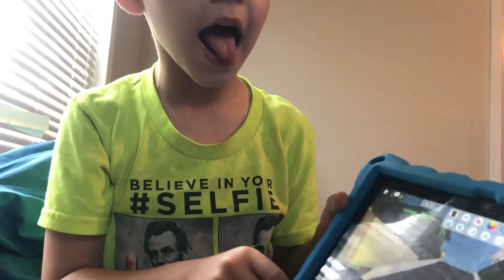MrMonsterWyatt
He wanted to make a little video. So here he is and it will be kid only for this one